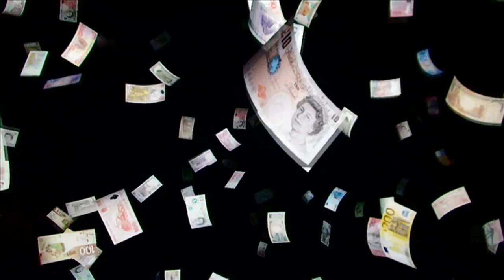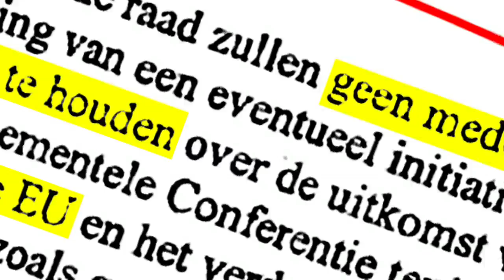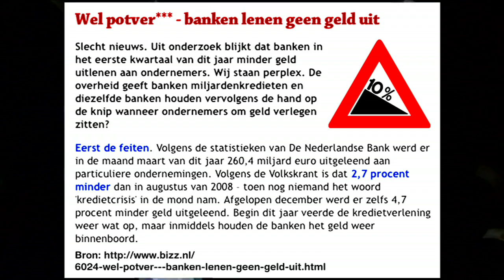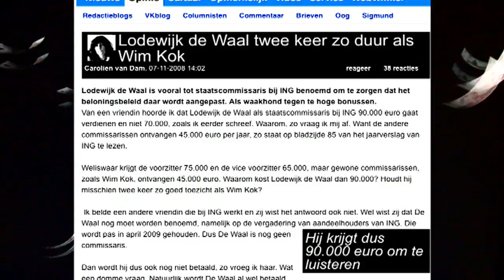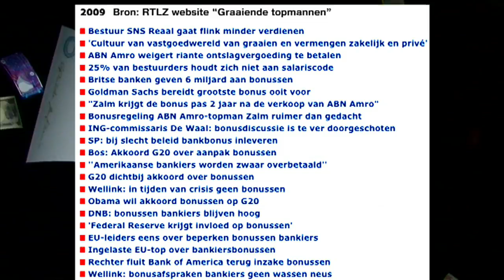Draaien en Graaien - The Melody Stars - H264 HD.mov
High Definition - Videoclip Draaien & Graaien van The Melody Stars.
Gemaakt in opdracht van The Melody Stars.